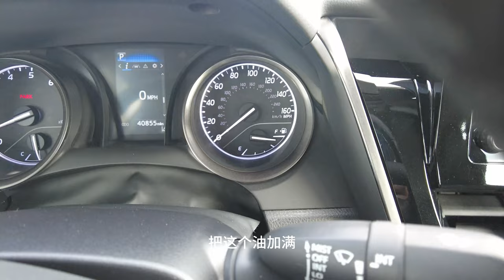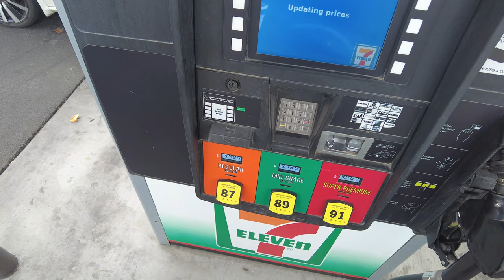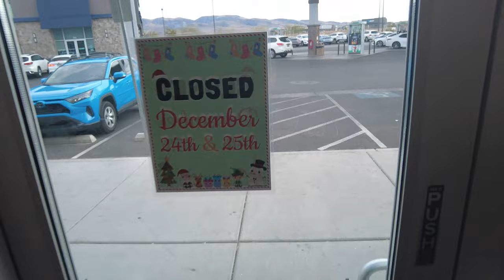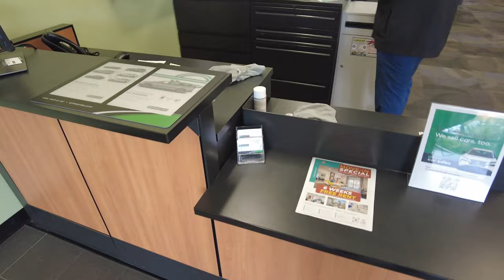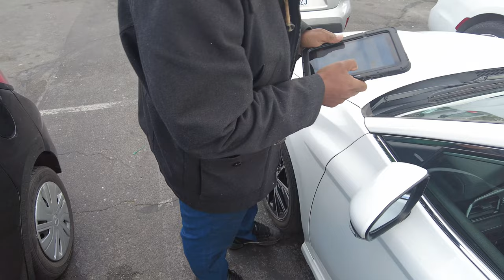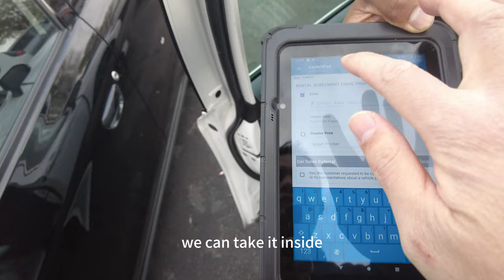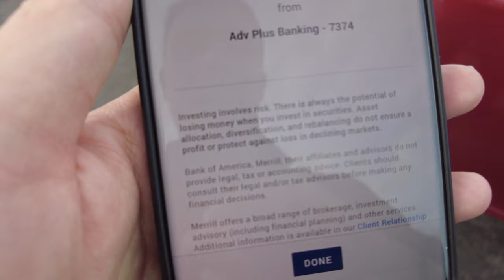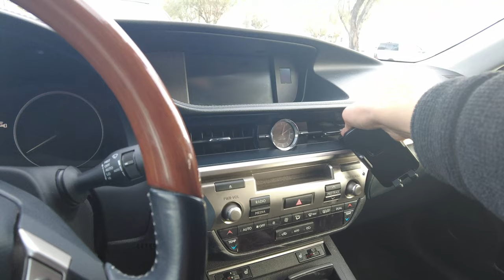美國租車怎麼還？鈑金修車怎麼取？How to return a rental car in the United States? How to get sheet metal car repair?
大家好，我是傑克。前幾天保險公司給租了一輛車，今天要去還車順便拿自己的車，我的車送去修，鈑金店老闆送來租車行。給大家看看在美國租車還車要注意些什麼，以及操作流程。
Hi everyone, I'm Jack. The insurance company rented a car for me a few days ago. Today I have to return the car and pick up my own car. My car was sent to be repaired, and the owner of the sheet metal shop sent it to the rental car shop. Let me show you what you need to pay attention to when renting and returning a car in the United States, as well as the operating procedures.